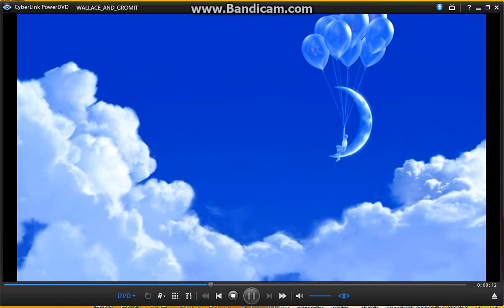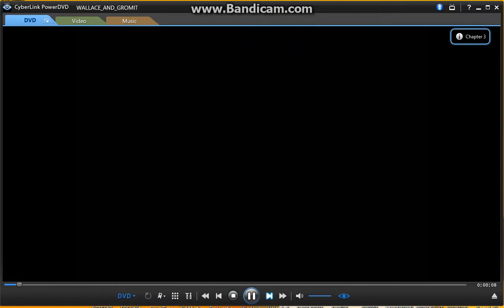Opening to W&G: The Curse of the Were-Rabbit 2006 DVD (With All Trailers)